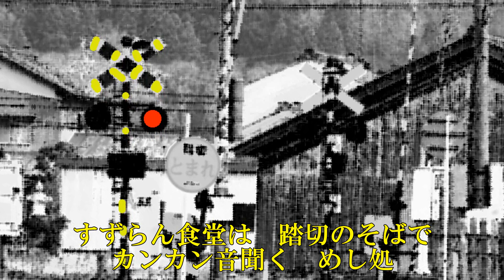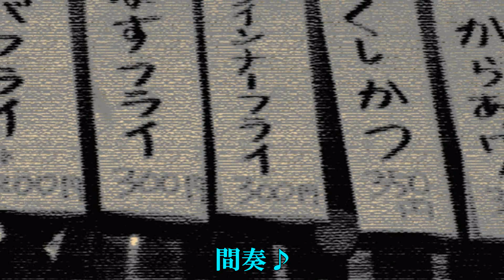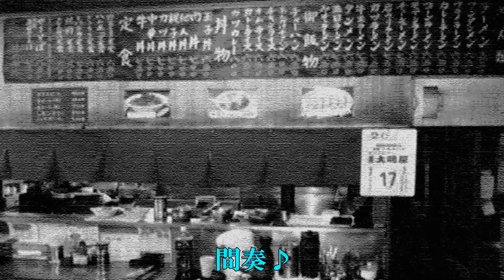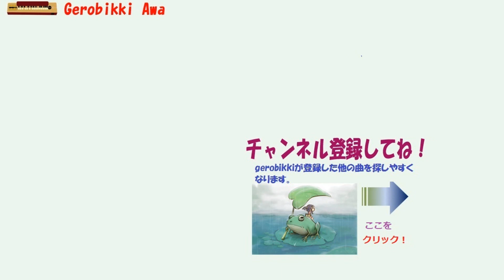★再録音★「すずらん食堂」/真木ことみ Japanese Taishogoto 大正琴 /Gerobikki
耳コピでだいぶ違っていたので演奏しなおしました。大正琴では出せない超低音が混じっているので3半音上げています。